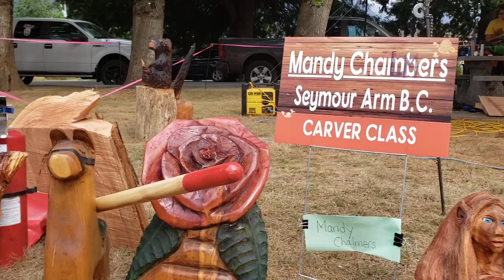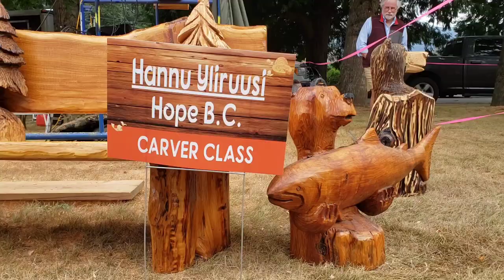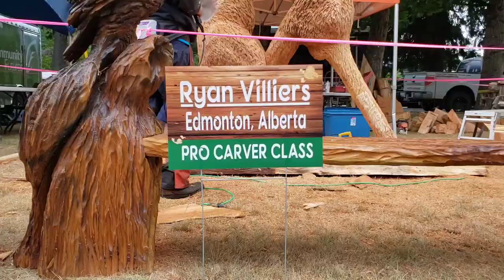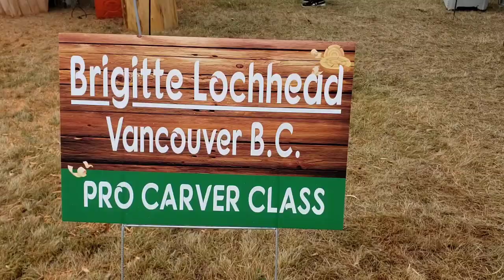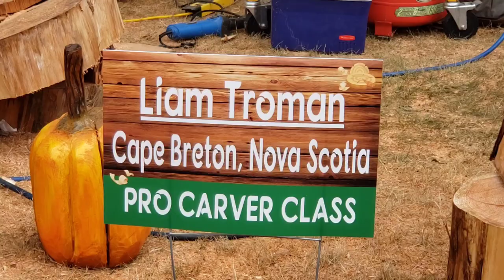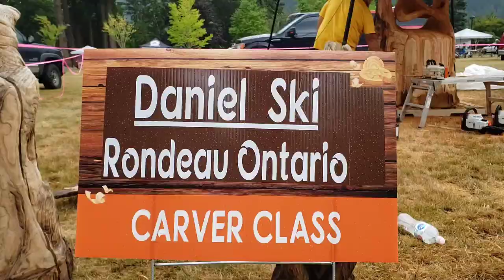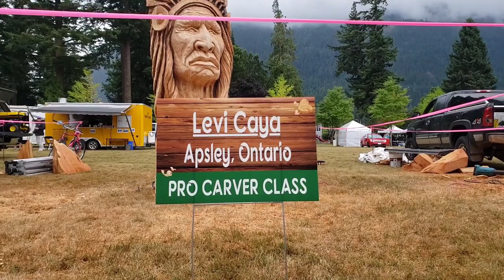chainsaw carving 8.22.2021